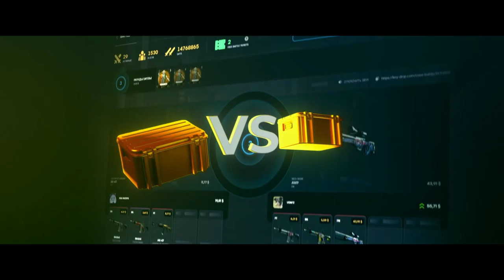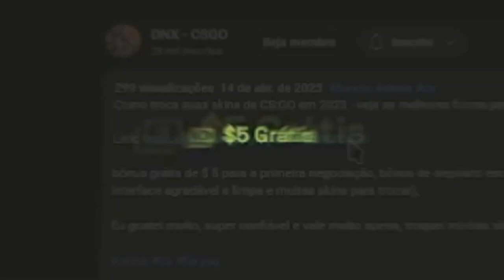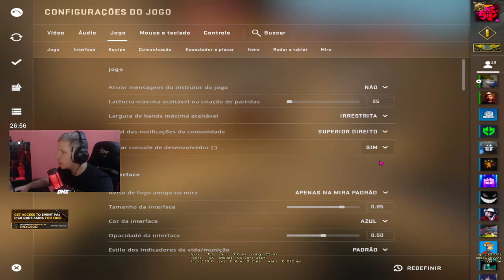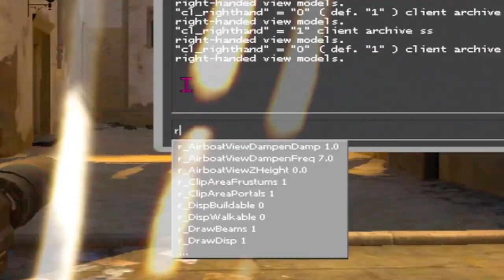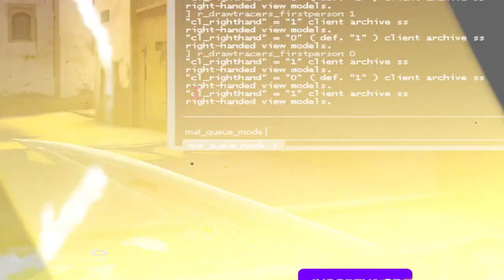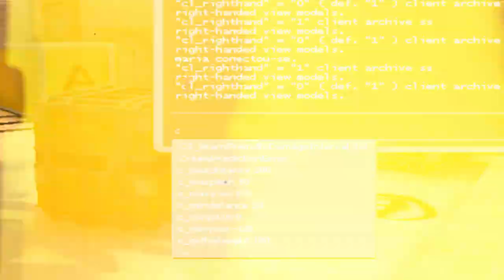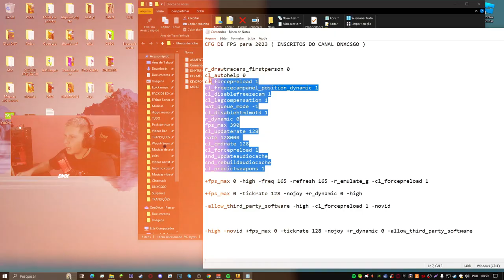MELHORES COMANDOS para AUMENTAR FPS & TIRAR O LAG CSGO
Novos MELHORES COMANDOS para AUMENTAR FPS ★ COMO TIRAR O LAG CSGO 😱

► Skins monkeys (Ganhe 5$ na sua primeira troca)